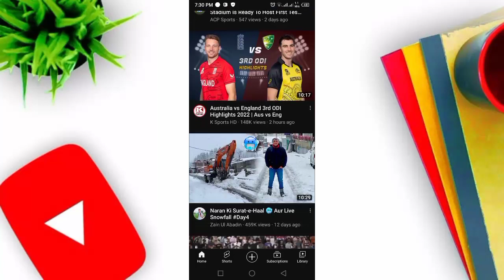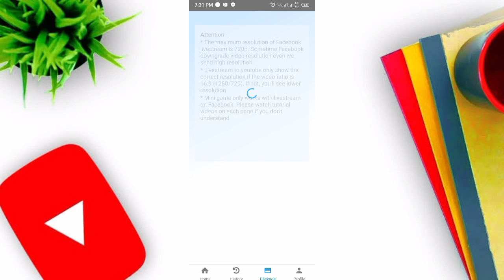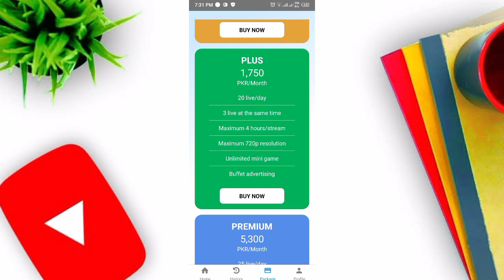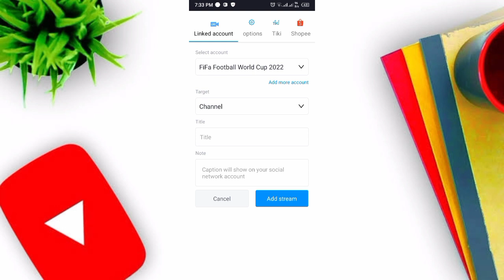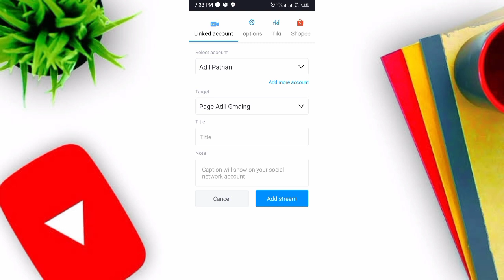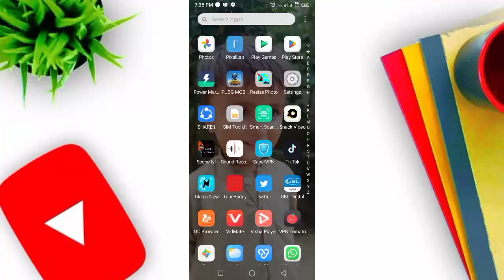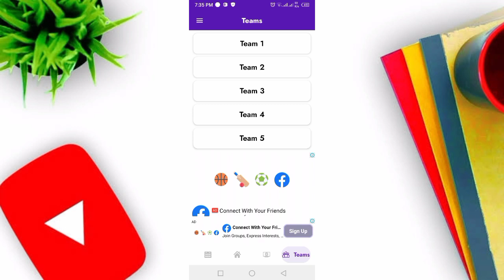FIFA World cup 2022 / How To Live fifa football world cup on Facebook page || Adil Pathan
panini road to fifa world cup qatar 2022 adrenalyn xl,
fifa world cup qatar 2022 volunteer programme,
2022 fifa world cup qatar stadium progress,
the ooredoo song for fifa world cup qatar 2022,
song fifa world cup 2022 qatar lyrics,
fifa world cup qatar 2022 light the sky,
fifa world cup qatar 2022 laeeb,
fifa world cup qatar 2022 qualifiers table,
fifa world cup qatar 2022 live match,
fifa world cup qatar 2022 qualified teams - ameen toys,
morocco fifa world cup qatar 2022 qualifiers,
fifa world cup qatar 2022 qatar airways,
african qualifiers fifa world cup qatar 2022 full match,
fifa world cup 2022 qatar live streaming in india,
fifa world cup 2022 qatar ronaldo,
fifa world cup 2022 qatar rules,
fifa world cup 2022 qatar ringtone download,
fifa world cup 2022 qatar predictions,
fifa world cup qatar 2022 official song status,
2022 fifa world cup qatar official tv opening,
poland vs sweden qualification match fifa world cup 2022 qatar,
music fifa world cup 2022 qatar,
fifa world cup qatar 2022 magic in the air,
fifa world cup 2022 qatar official song nora fatehi,
fifa world cup qatar 2022 magazine show episode 22,
fifa world cup qatar 2022 magazine show episode 21,
fifa world cup 2022 qatar 2022,
fifa world cup qatar 2022 magazine show episode 11,
fifa world cup qatar 2022 magazine show episode 13,
fifa world cup qatar 2022 magazine show episode 15,
2022 panini adrenalyn xl fifa world cup qatar booster box,